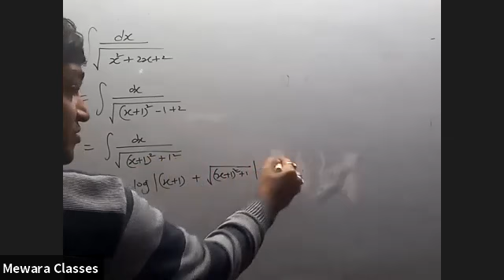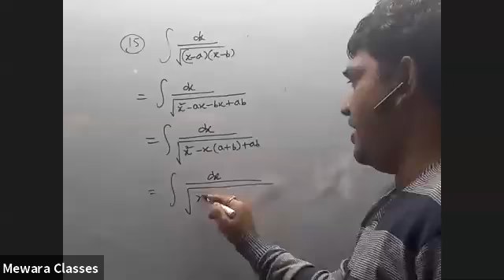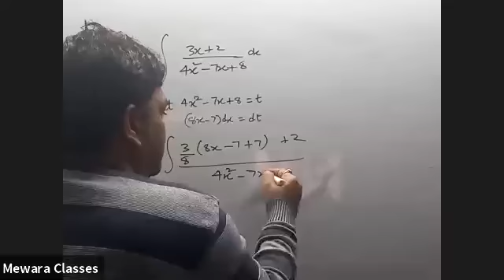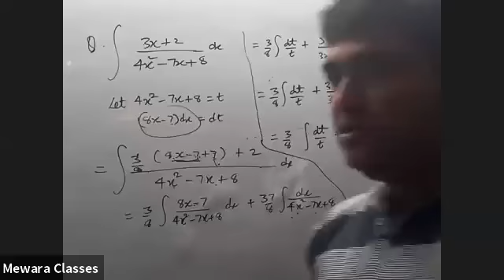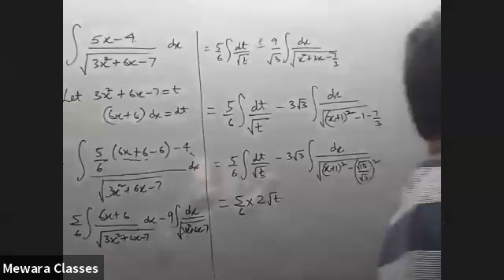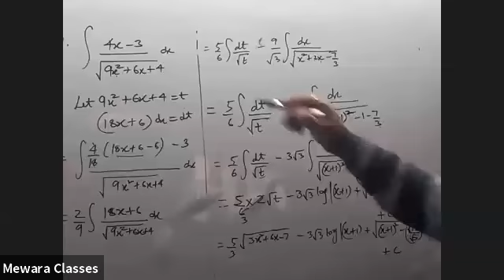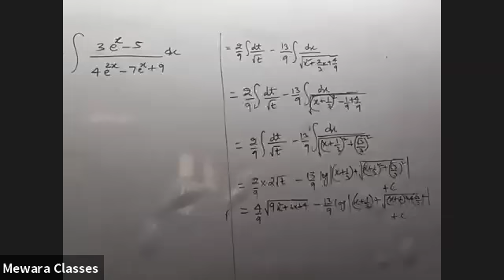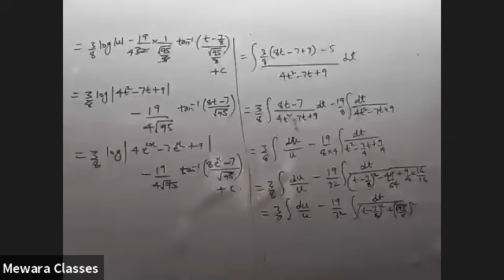Integrals Ex 7.4